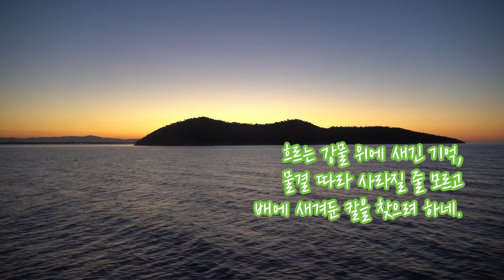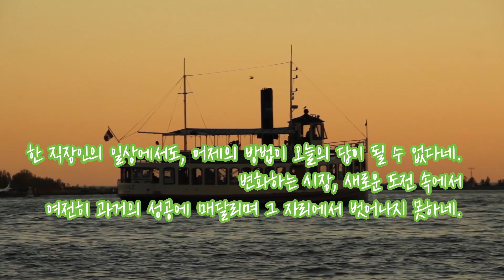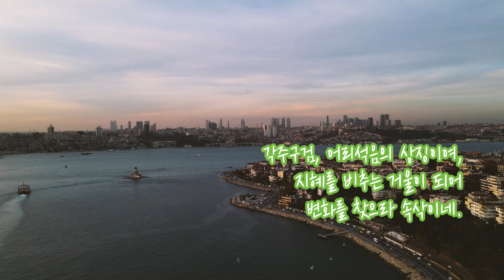각주구검, 어리석음이여!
초나라의 한 사내가
강을 건너며 칼을 떨어뜨렸네.
그는 황급히 뱃전에 표시를 새기고,
배 위에서 잃어버린 칼을 찾으려 했네.
배는 계속 흘러가고,

강물도 변해가지만
그는 여전히 그 자리를 바라보며
나루에 닿아
칼이 있는 줄로만 알았네.

흐르는 강물 위에 새긴 기억,
물결 따라 사라질 줄 모르고
배에 새겨둔 칼을 찾으려 하네.
강은 유유히 흘러가며,
어제의 모습은 이미 저 멀리,
그러나 그는 여전히 그 자리를 바라보네.

시대는 변화하고,
시간은 쉼 없이 흘러가지만,
발목을 잡은 그 고집은
어제의 환영을 좇으며,
허공에 칼을 휘두르듯 헛되이 스치네.

한 직장인의 일상에서도,
어제의 방법이 오늘의 답이 될 수 없다네.
변화하는 시장, 새로운 도전 속에서
여전히 과거의 성공에 매달리며
그 자리에서 벗어나지 못하네.

새로운 길이 산지사방 펼쳐지건만,
여전히 예전의 그 칼
녹이 누렇게 슨 그 칼을 찾아들고
한껏 휘두르려 하네.

무엇을 얻으려 하는가?
멈추지 않는 강물 속에,
변하지 않는 것은 없음을 깨닫지 못한 채,
그 자리에 머물러 허공을 향해 손을 뻗네.

지혜란 흐름을 따라야 하는 것
때로는 놓아주는 것,
칼이 아닌 지헤를 휘두르며,
변화 속에 진리를 찾는 것.

각주구검, 어리석음의 상징이여,
지혜를 비추는 거울이 되어
변화를 찾으라 속삭이네.